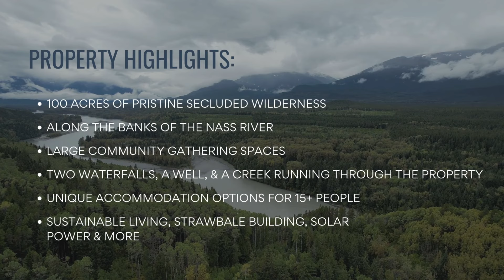Your Future Eco Retreat Center for Sale or Rent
Welcome to a rare opportunity to own or lease a serene 103-acre eco retreat center in the heart of northern British Columbia. Nestled in untouched wilderness, this off-grid property is a perfect haven for nature lovers and those seeking a peaceful retreat.

Property Highlights:
Expansive 103-Acre Property: Encompasses two stunning waterfalls and a picturesque creek running through the land.

Buildings and Facilities:
- Main Building: 1,600 sq ft, featuring straw bale insulation, in-floor heating, and a large kitchen.
- Yoga and Meditation Hall: Spacious 1,000 sq ft hall with large windows offering breathtaking mountain and forest views.
- Three Cabins: Each 240 sq ft, fully equipped with running water, electricity, and kitchenettes; currently successful Airbnbs.
- Dormitory: Rustic 200 sq ft space with a loft, accommodating seven beds, perfect for group stays.
- Additional Cabins: Two smaller 120 sq ft cabins providing a rustic and immersive nature experience.
- Homesteader Cabin: Charming 200 sq ft log cabin built in the 1970s, offering a nostalgic retreat.
- Natural Features: Nearly two kilometers of riverfront along the Nass River, old-growth forest, and stunning mountain views.
- Outdoor Spaces: Trails leading to the river, extensive gardens, and peaceful surroundings ideal for reflection and practice.

Flexible Options:
This versatile property can be tailored for various uses, including:

Community Retreat Center: Ideal for wellness retreats, workshops, and community gatherings.
Private Sanctuary: Perfect for those seeking a personal escape from modern life.
Rental Opportunities: Can be offered for events, workshops, or as vacation rentals.

Join us on a virtual tour to explore this unique property and envision the endless possibilities it holds.